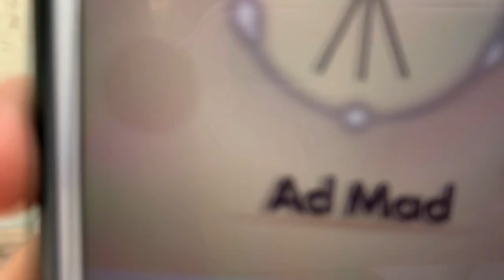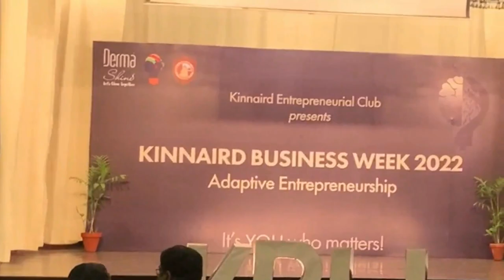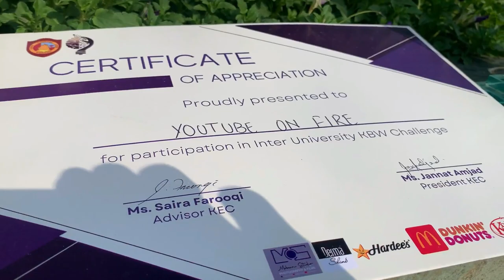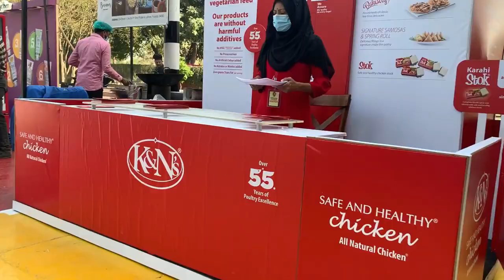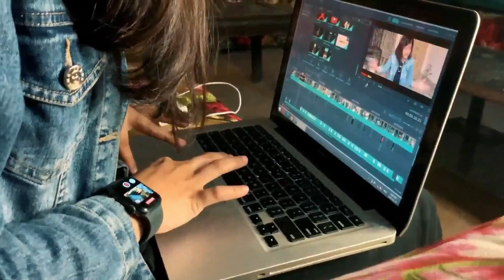Kinnaird Business Week 2022 | KBW'22 | Vlog | AD-MAD Competition | Winner | Art by Wasif | OPMShoots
Kinnaird Business Week 2022 | KBW'22 | Vlog | AD-MAD Competition | Winner

I am a pakistani vlogger and i used to make funny videos but i will make again if you will ask me to :) , i love sharing my life experience with you guys i love vlogging , inshallah if your support will be with me one day i will become best pakistani girl vlogger🥰keep encouraging me to make more , more and more videos and if you want to be my friend don’t forget to follow me here👇